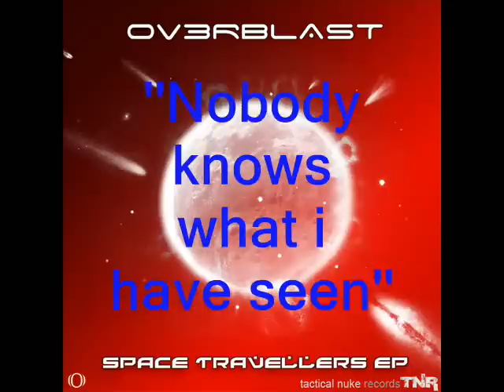John Ov3rblast-Space Travellers